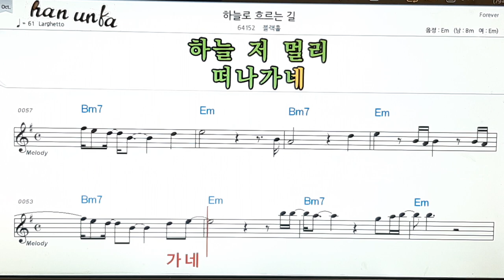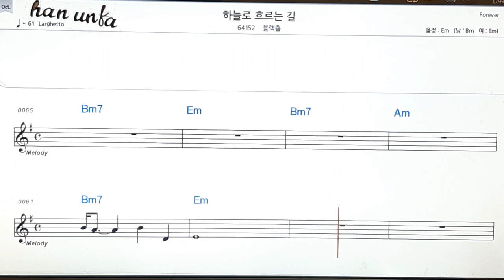하을로 흐르는길/블랙홀👍노래 반주, 코드 악보,가라오케💋Karaoke*Sheet Music*Chord*MR